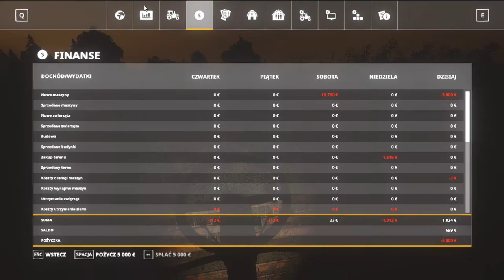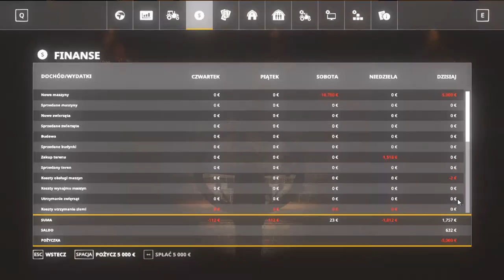Polska Wieś #5✔ Żniwa Rzepaczane & wywóz zboża na skup ✔ MM914 ✔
FS19 PolskaWieś MafiaSolec Posąsiedzku Cześć witam was ja jestem lisu a to jest nowa seria oczywiście z fs19. Mam nadzieję że seria się spodoba. Miłego oglądania Nie zapomnij zostawić
-suba z dzwoneczkiem
-like w góre
-miły komentarz